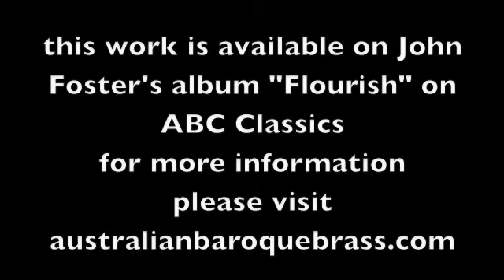John Foster performs trumpet voluntary on the trumpet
John Foster performs trumpet voluntary at St.Monica's Cairns, Queensland Australia